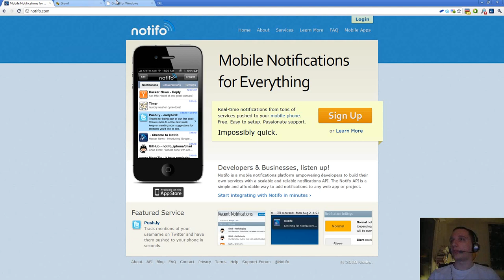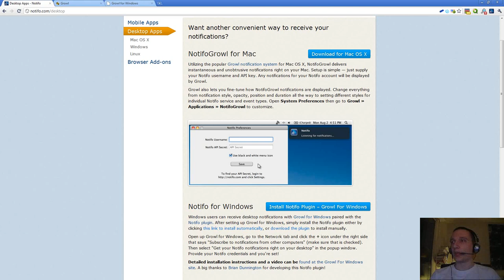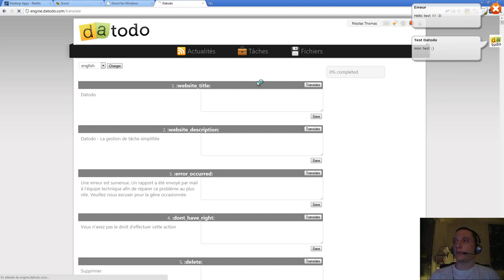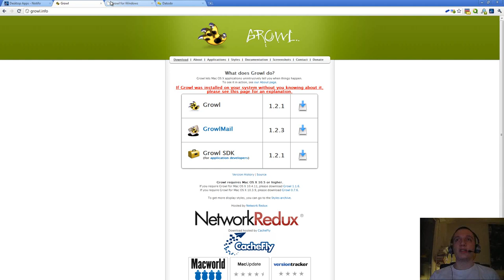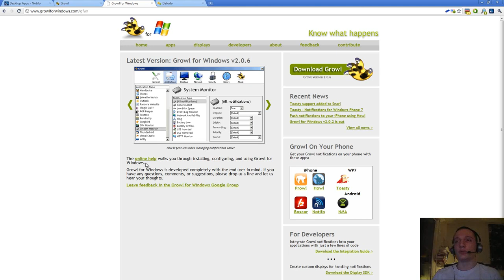Episode n°136 - Ce qui va suivre : tutos Growl, oAuth, extensions...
Dans cette vidéo, je vous parle de ce qui va suivre dans 365-jours, c'est-à-dire pas mal de tutos sympathiques ;-)